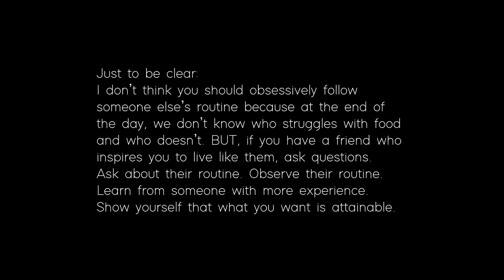5 THINGS I *STARTED* DOING TO FINALLY LOSE WEIGHT!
Hi, friends! I hope you are all well. :) Here are the five things I started doing to finally lose weight (on top of counting calories and working out). Come back NEXT WEEK for a very very very special announcement!

About Me/FAQ:
What is your name?: Jordan (Jordo is a nickname)
Where do you live? Toronto
What camera do you use? Canon M50 and my phone (iPhone 11 Pro Max)
Where did you get your glasses? Bonlook
How tall are you? 5’9”
What’s your Instagram? @jordanshrinks and @morejordo